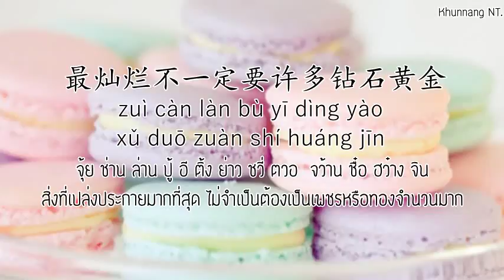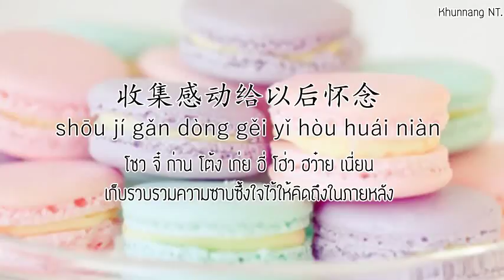心愿便利贴 : 王欣宇 [TH SUB & Pinyin : Mollymoon] [แปลเพลงจีน]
Singer :王欣宇

มาอีกคลิปแล้วจ้าาา กับเพลงจีนแปลไทย รอบนี้เค้าใส่เนื้อร้องภาษาไทยให้ตามคำขอแล้วนะงับบบ ถ้าแปลผิดหรือสะกดผิดยังไงก็ขออภัยด้วยน้า

ก็ขอฝากกดไลค์กดแชร์คลิปเป็นกำลังใจให้ด้วยน้า ขอบคุณที่เข้ามาฟังกันมากๆนะคะ เราเพิ่งฝึกทำซับ และจะพัฒนาตัวเองในการทำคลิปต่อไปเรื่อยๆน้า ขอบคุณจ้า

สำหรับใครที่อยากได้เนื้อเพลงน้า

心愿便利贴:王欣宇

一天一天 贴近你的心 你开心 我关心
yī tiān yī tiān tiē jìn nǐ de xīn nǐ kāi xīn wǒ guān xīn
一点一滴 我都能感应 你是我最美的相信
yī diǎn yī dī wǒ dōu néng gǎn yìng nǐ shì wǒ zuì měi de xiāng xìn
等不到双子座流星雨洒满天际
děng bù dào shuāng zǐ zuò liú xīng yǔ sǎ mǎn tiān jì
先点燃九支仙女棒代替
xiān diǎn rán jiǔ zhī xiān nǚ bàng dài tì
最灿烂不一定要许多钻石黄金
zuì càn làn bù yī dìng yào xǔ duō zuàn shí huáng jīn
看你眼睛有幸福的倒影
kàn nǐ yǎn jing yǒu xìng fú de dào yǐng
把你的讨厌 宅急便 送到天边
bǎ nǐ de tǎo yàn zhái jí biàn sòng dào tiān biān
平凡的傻事 用了心 变成经典
píng fán de shǎ shì yòng le xīn biàn chéng jīng diǎn
存满满的心愿 便利贴 贴成无限
cún mǎn mǎn de xīn yuàn biàn lì tiē tiē chéng wú xiàn
就是我们最富有的宣言
jiù shì wǒ men zuì fù yǒu de xuān yán
把你的喜欢 每一天 复习两遍
bǎ nǐ de xǐ huān měi yī tiān fù xí liǎng biàn
惊喜的预言 我的天 通通应验
jīng xǐ de yù yán wǒ de tiān tōng tōng yìng yàn
你和我的心愿 便利贴 贴心里面
nǐ hé wǒ de xīn yuàn biàn lì tiē tiē xīn lǐ miàn
收集感动给以后怀念
shōu jí gǎn dòng gěi yǐ hòu huái niàn